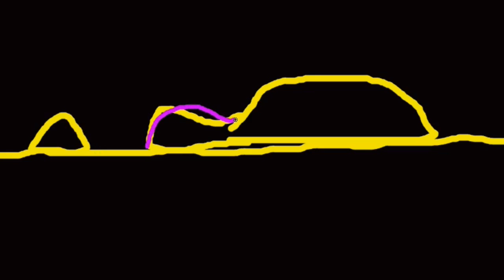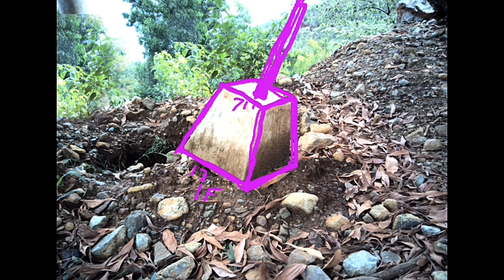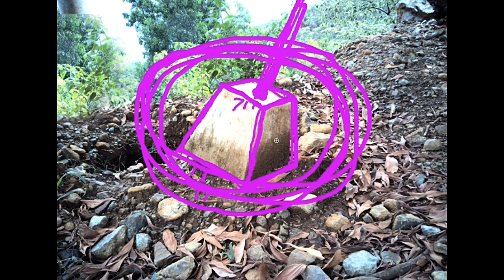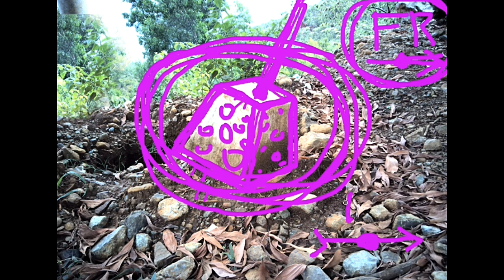MUHON SA BUNDOK HINUKAY MAY LAMAN KAYA ITO NA GINTO?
CONCRETE MONUMENTS ON TOP OF MOUNTAINS CAN BE MARKER FOR YAMA-TREASURES. SEE VIDEO FOR DETAILS.